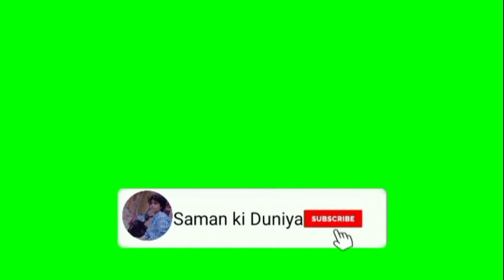FinaLy Dawat a he gai🤗😇